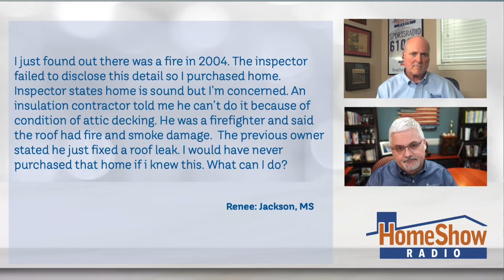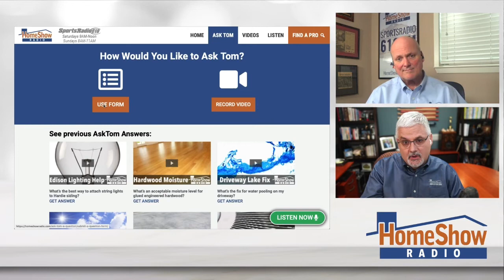Hidden Fire Damage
These are the steps you need to take to make sure your home is fully protected from fire damage.